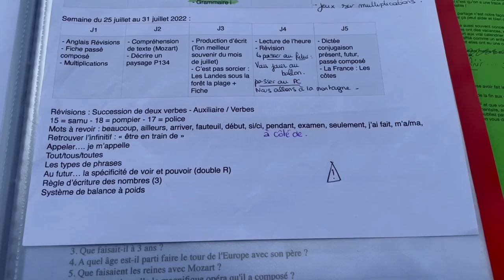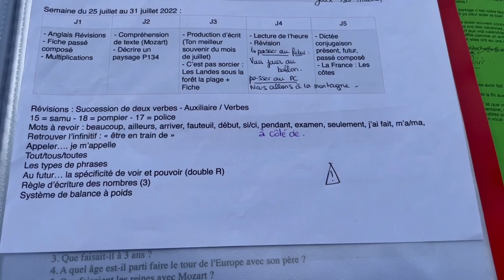VANLIFE - L' ÉCOLE DE LA VIE - ENFANTS NOMADES - INSTRUCTION EN FAMILLE - IEF - CAMPING CAR - NOMADE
Ça y’est nous avons enfin pris la route avec Olaf (notre FORD Transit 2T 4x4 aménagé). Chaque semaine, nous vous partageons notre aventure !

Bon visionnage !

A bientôt les z’amis !

Plus on est de fous plus on rit, héhé !